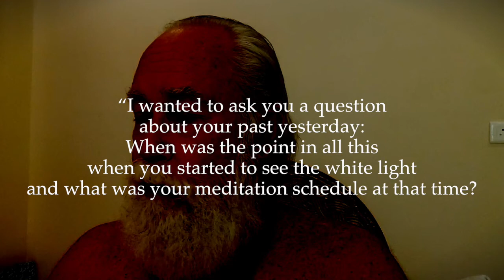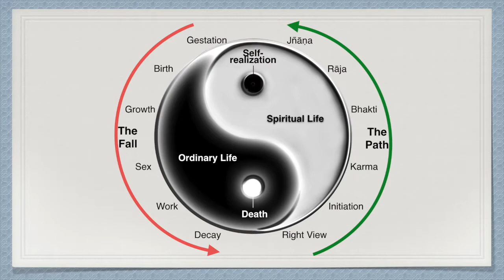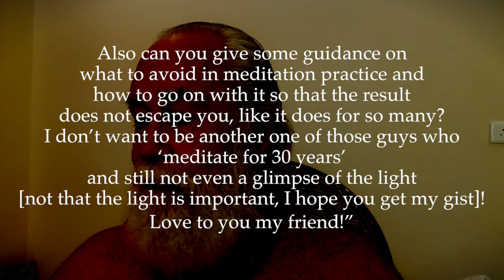Esoteric Teaching: Path Questions 1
Oscar: “I wanted to ask you a question about your past yesterday: When was the point in all this when you started to see the white light and what was your meditation schedule at that time? Also can you give some guidance on what to avoid in meditation practice and how to go on with it so that the result does not escape you, like it does for so many? I don’t want to be another one of those guys who ‘meditate for 30 years’ and still not even a glimpse of the light [not that the light is important, I hope you get my gist]! Love to you my friend!”